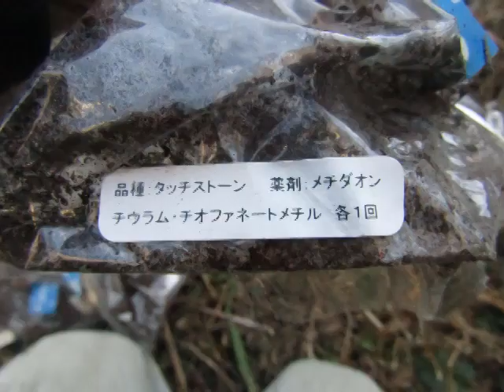百合植え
百合を植えます。

芳香があり豪華な大輪種です、
球根も大きい。

設備屋の適当田舎暮らし